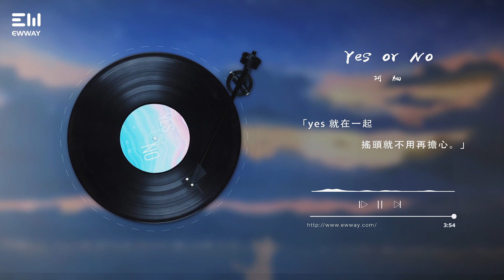阿細 - Yes or No「yes 就在一起 搖頭就不用再擔心。」♫動態歌詞lyrics♫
❖图片为原作者所有，来源于 :
AAndulce